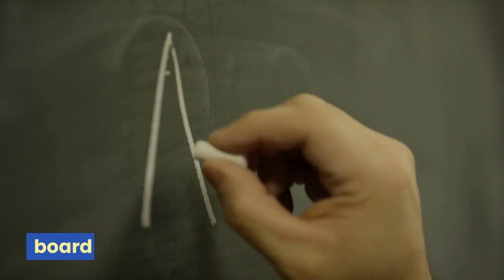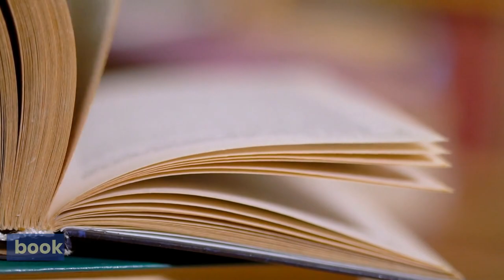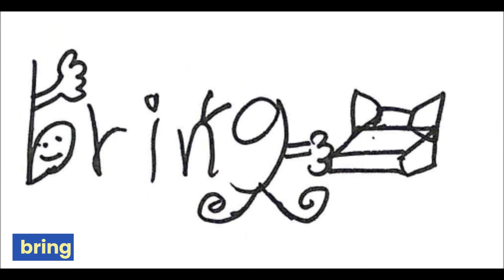교육부 기본 800 단어 학습 영상사전 프로젝트 (5) From blue to brother